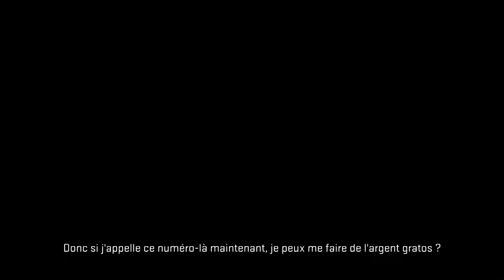NBA 2K18 : Ma carrière - Besoin d'un agent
Suite de ma carrière NBA 2K18 toujours sur le Prelude. Le bug de son persiste sur la capture, je m'en excuse encore une fois. Bon visionnage ! ;)
Vidéos enregistrées directement via la PS4.
Micro-casque : Plantronics GameCom 780
Logiciel utilisé pour les montages : Sony Vegas Pro 14.
Je ne fais pas de vidéos ni de lives à la demande.
Tous les jeux présentés sur mes vidéos sont achetés par mes propres moyens.